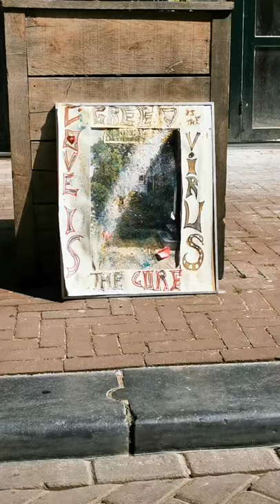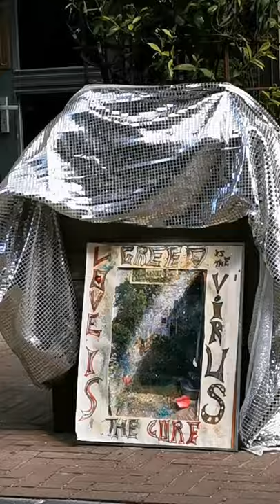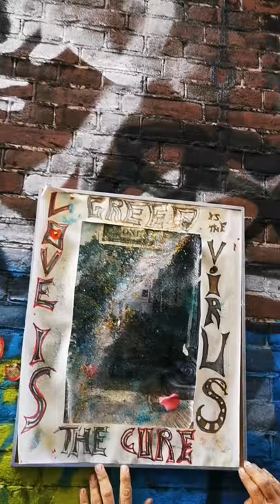Ceyda - Love Is the Cure (Ali's Love Mix)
Love is the Cure (Ali's Love Mix) by Ceyda w courtesy of Flowerbikeman Warren Gregory, Music by Richard Augistin